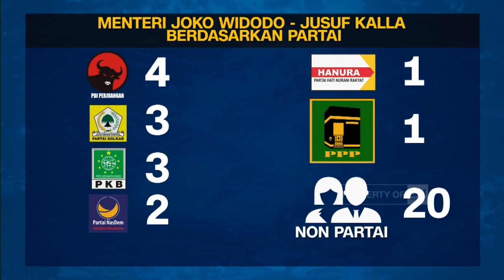Pengamat Soal Kursi Menteri: Saatnya Jokowi Buktikan Bukan Hanya Petugas Partai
Partai Pemenang Pemilu 2019, PDI Perjuangan hari ini menggelar Kongres dan nama Megawati Soekarnoputri  dipastikan memimpin kembali Partai berlambang banteng. Dalam pidatonya Megawati meminta jatah menteri dari kader partai lebih banyak. Presiden Joko Widodo yang hadir membalas permintaan Presiden kelima tersebut dengan menjamin PDI Perjuangan lebih banyak menterinya dari parpol yang lain.

Narasumber:
- Budi Setyarso, Pemred Koran Tempo
- Silih Agung Wasesa, Praktisi Political Branding
- Ali Munhanif, Akademisi Politik UIN Jakarta

Like & Follow Facebook:
CNN Indonesia

cnnindonesiatv